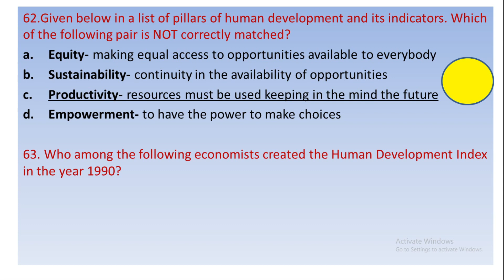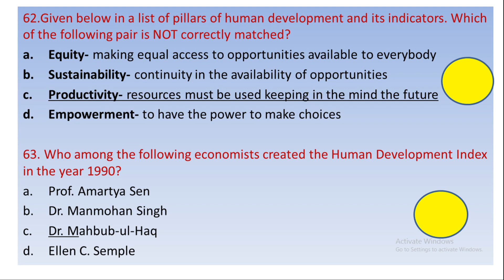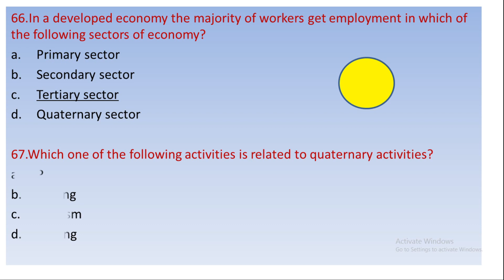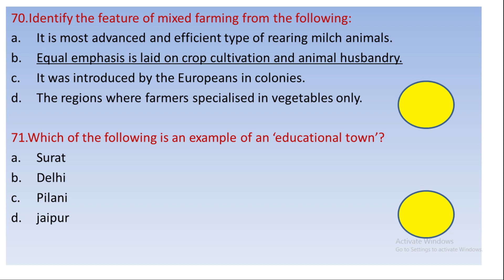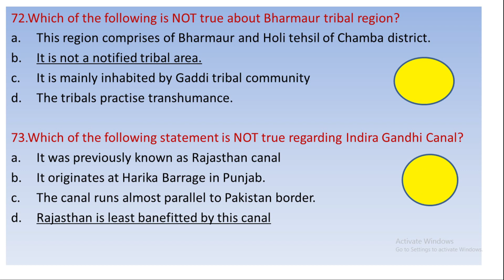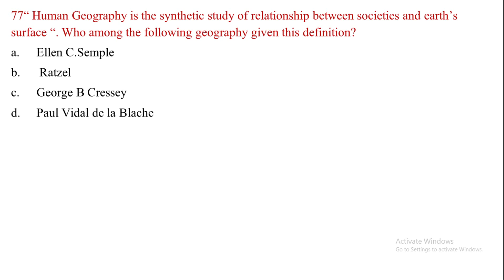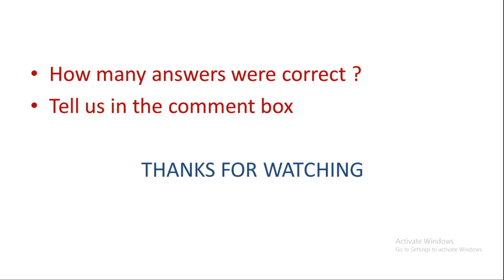Geography Class 12 Objective 2024 | All Chapters Most Important MCQ One shot video |Multiple choice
hello students aaj hum class 12 Geography ke new pattern ke according question answers dekhenge.. ye ek quiz session rahega,aap apni preparation ko or behtar banaye question solve krke ...thankyou